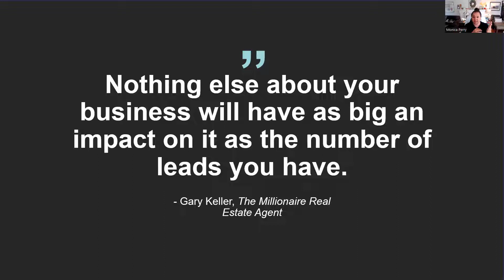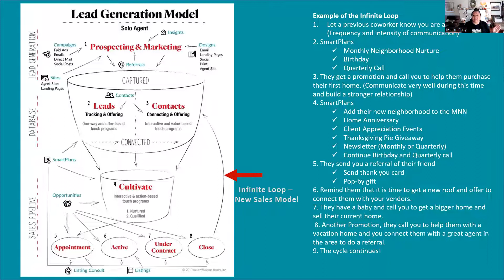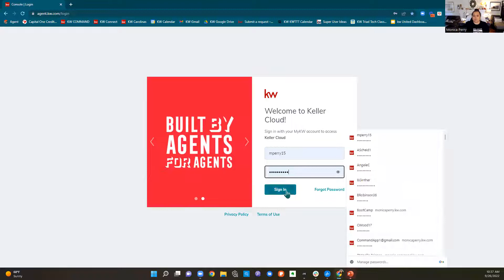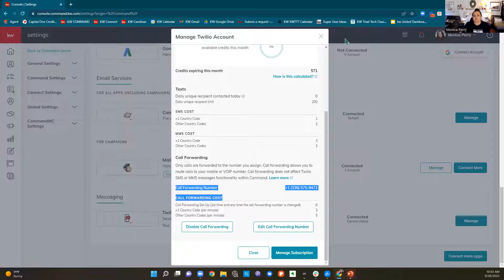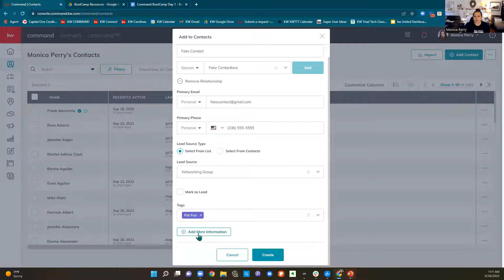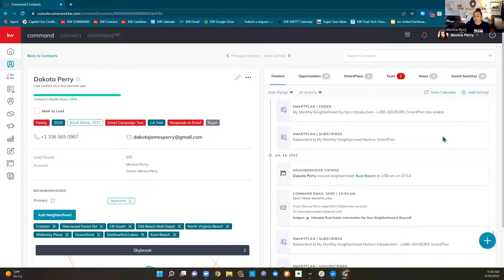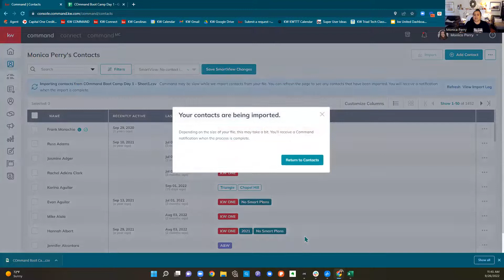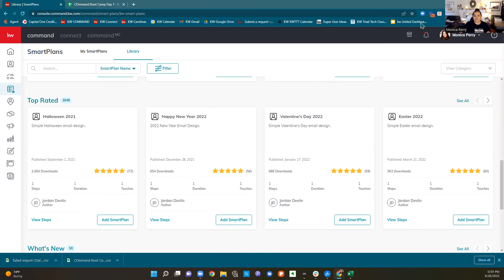September BootCamp Day 1 Why, Contacts, SmartPlans